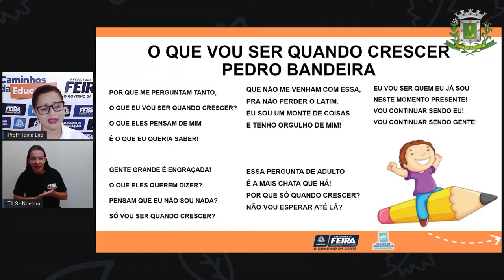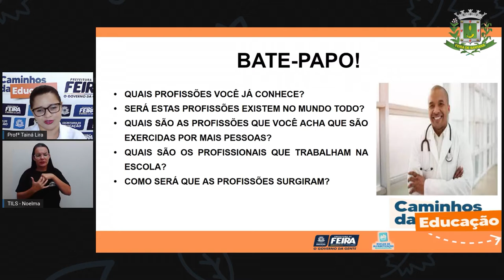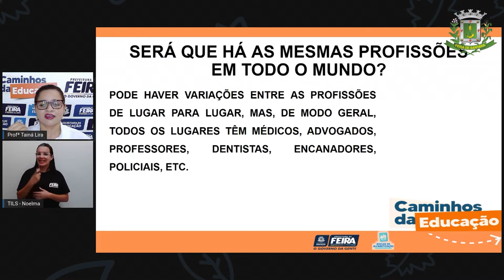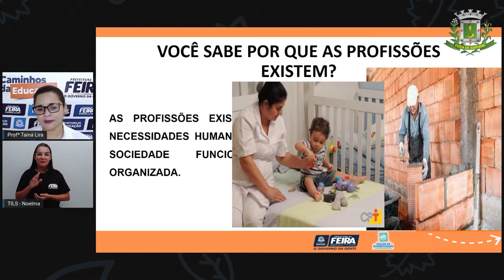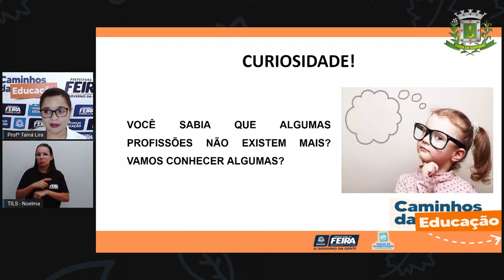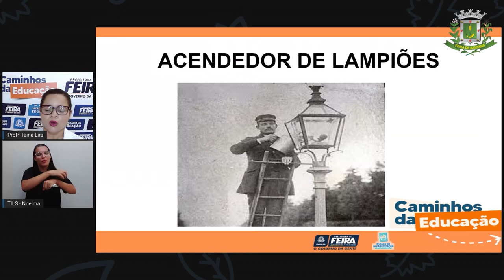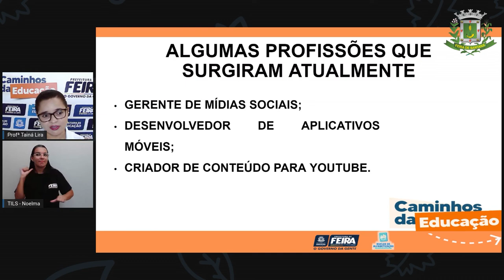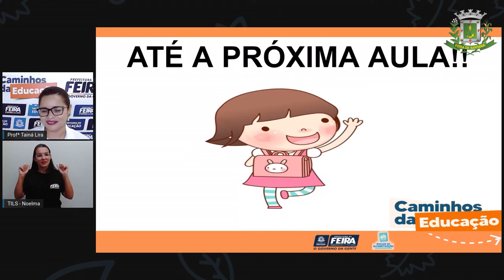Aula 123 2ºANO Profª Taina Ciencias Humanas O que vou ser quando crescer